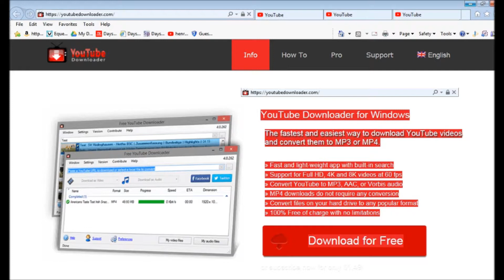Audacity - A Remix Project = Too Much Time On My Hands